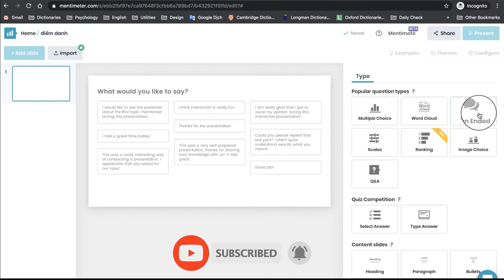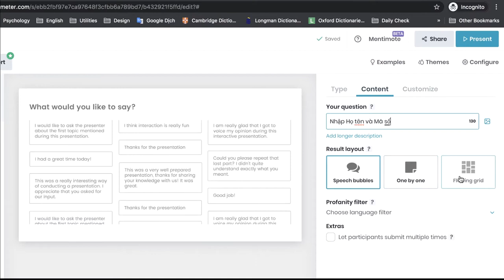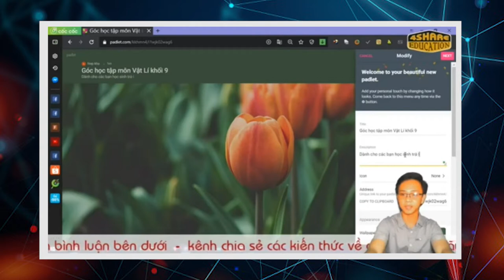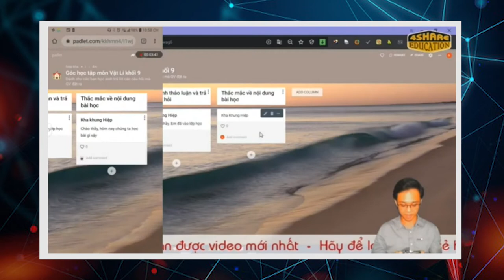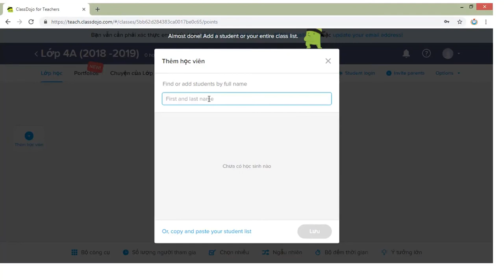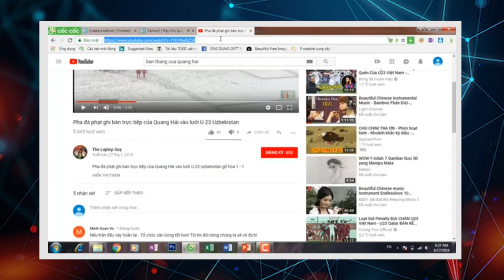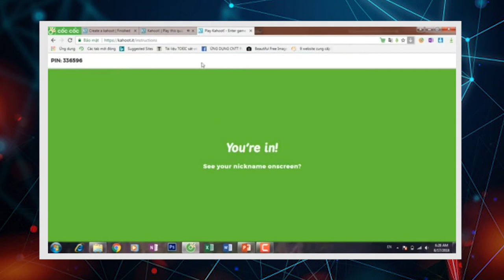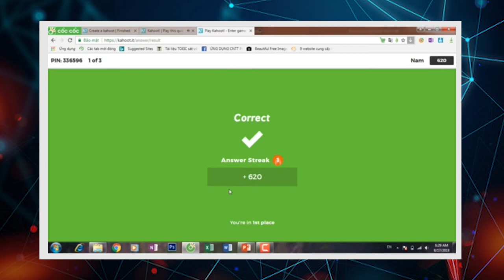Hướng dẫn kỹ năng dạy học trực tuyến cho giáo viên - Tiết 2 - Thầy Đàm Thanh Tùng